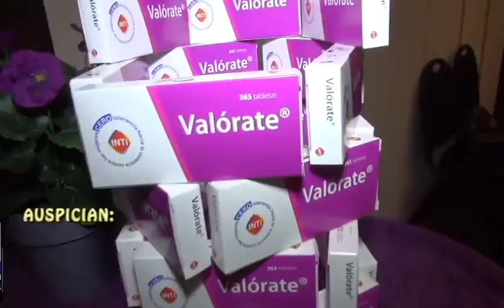DROGUERÍA INTI - BUSCA ALIANZAS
Para reducir la violencia contra las mujeres